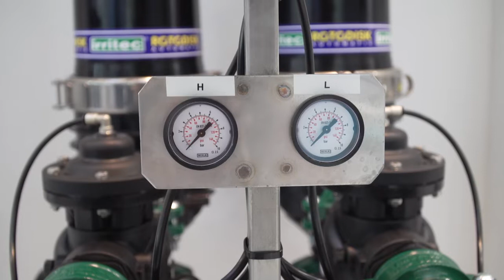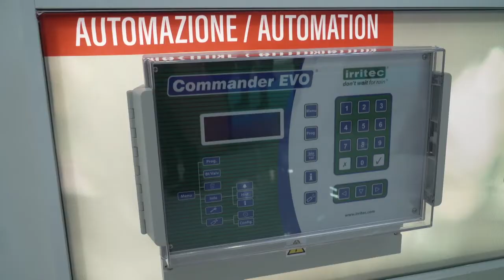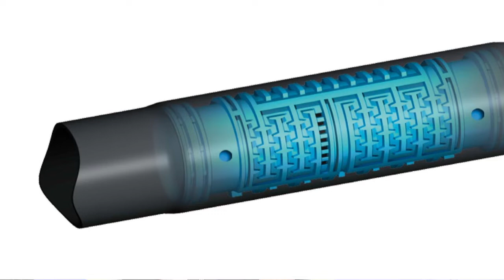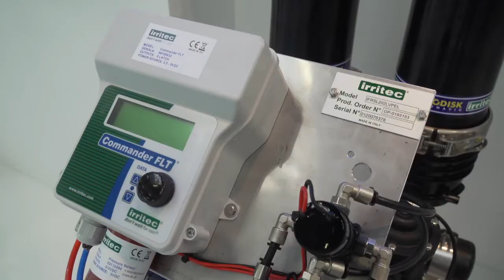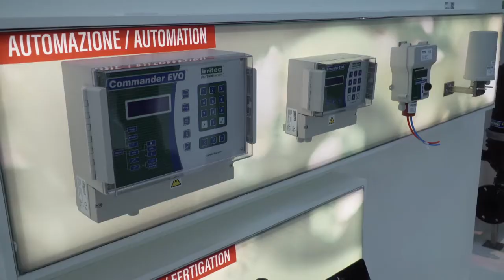Salvatore Scicchitano - Responsabile Progettazione Agronomica Irritec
Irrigazione sostenibile di precisione.